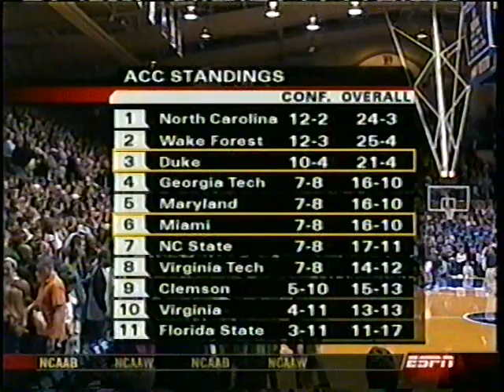Miami @ Duke 04 05 Senior Night 1 of 3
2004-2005 Senior Night for Daniel Ewing & Reggie Love.  Miami Hurricanes At Duke Blue Devils